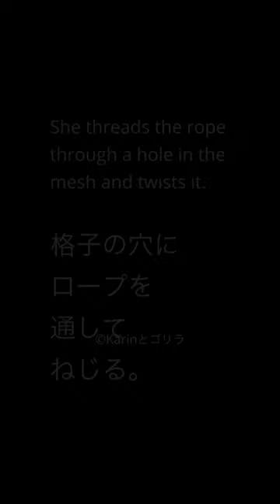Are orangutans the smartest among nonhuman primates?｜かしこいボルネオオランウータン｜HKZBG｜香港動植物公園 ｜婆羅洲猩猩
*About Bornean Orangutan*
_Pongo pygmaeus_
Habitat: The island of Borneo in Southeast Asia
Critically Endangered
The Bornean orangutan differs in appearance from the Sumatran orangutan, with a broader face and shorter beard and also slightly darker in color.
The name orangutan means "man of the forest" in the Malay language.
Ref: WWF

For further information about the footage, please check the description of the following video.